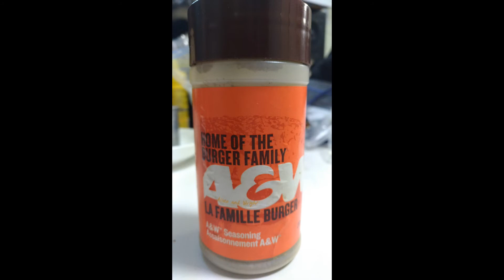How to make a Teen Burger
In this video I describe my take on how to make a Teen Burger. At first I describe the ingredients and then I go into the details of each step with pictures along the way. I hope you enjoy it as much as I do!